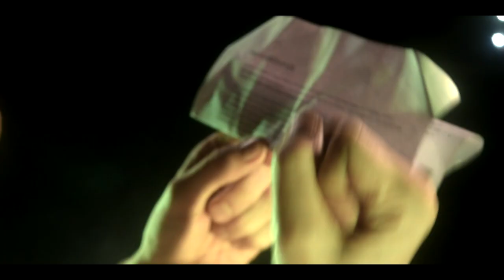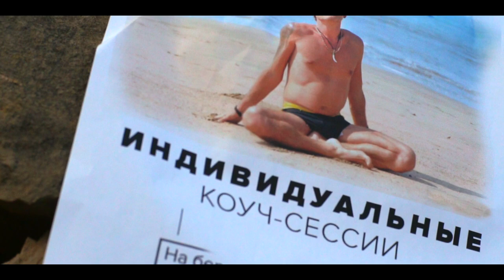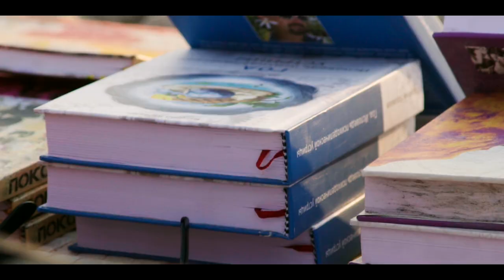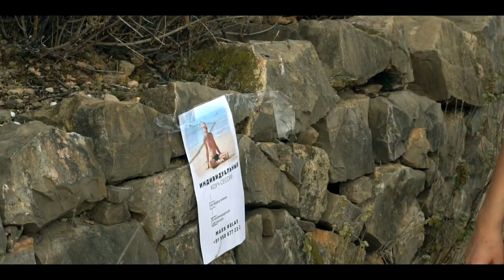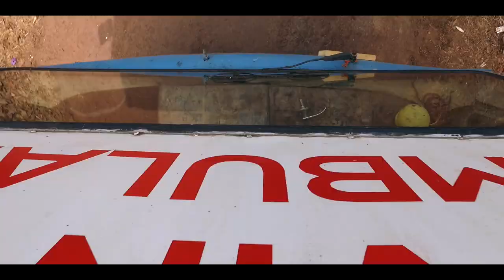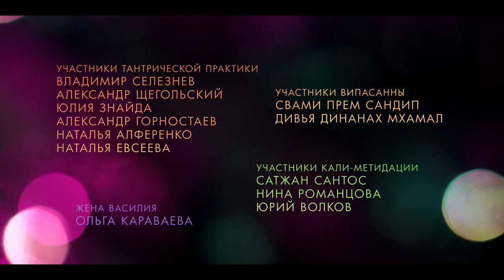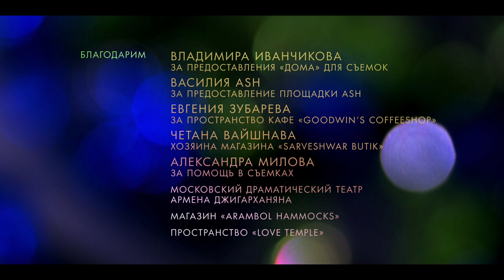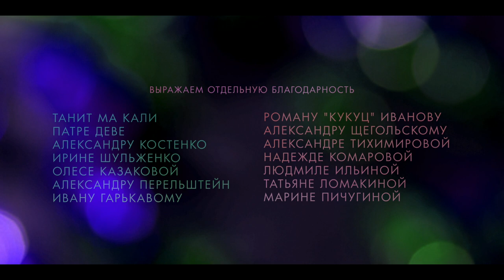Feature film "Colored Light". New movie for new people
This is a full-length feature film, author's cinema.  A unique picture about finding oneself, about getting out of the system of stereotypes...
 The film received recognition at many international festivals, collected numerous reviews from viewers around the world.
With subtitles ​​- English and Spanish.

 Logline: A person is able to get out of the system of stereotypes.  He can find himself and his love.  The path is open...
 Director Andrei Novoselov created the film independently, having received support from like-minded people around the world.

 Famous actors starred in the film: Amalia Mordvinova, Armen Dzhigarkhanyan, Ignatius Camilo and others…

 Genre: Fantasy, melodrama
 Locations: India - northern Goa, Russia - the provincial city of Torzhok, Spain - the city of Valencia.

 Director and scriptwriter: Andrey Novoselov
 Camera: Yuri Lvov, Andrey Novoselov.
 With the participation of: Sergey Garkavyy and Konstantin Shorin.

 Aero photography: Dmitry Sledyuk
 Master of lighting solutions in the theater: Yuri Lvov
 Director of editing and color correction: Sergey Garkavyy
 Sound engineer: Sergey Shiposha
 Executive Producer: Natalia Sokolova
 General Producers: Natalia Sokolova and Andrey Novoselov

 We thank all our friends for their help and the birth of the film:

 Vasily Ash, for providing the platform to Ash
 Evgenia Zubareva, for the space of the cafe "GoodWin`s coffeeshop"
 The owner of the Sarveshwar butik shop, Chetan Vaishnava
 Moscow Drama Theater of Armen Dzhigarkhanyan
 Arambol Hammocks Store
 Space «Love Temple»

 We express special gratitude to Andrey Ivanovich Solovov!

 Flexible Chaplin groups:
 Logti, Oblekhip oil, Not far from Sanlazar, Siege, If, Shana tova at the metukh, Lead screws, Disco, Cuba, Propeller, Ant, Children of the Mountains.

 Live music performed by musicians:
 Olga Prudey - vocals
 Joity - electronic variations ...
 Hadar Liagre - Cretan lira
 Feo Poizat - Handpan
 Max Shchedrovitsky - electronic ud.

 Prem Moham and Surya - Free our votes om namah shivaya
 Suite No. 3, BWV 1068
 Passacaglia minor BWV 582 (flute and organ, performed by Yayoi Yoshida)
 Music for the fairy tale "Garmilla" by composer Alexei Khvatsky.